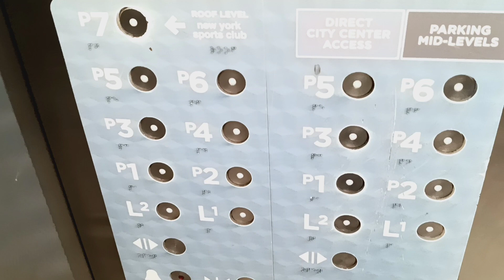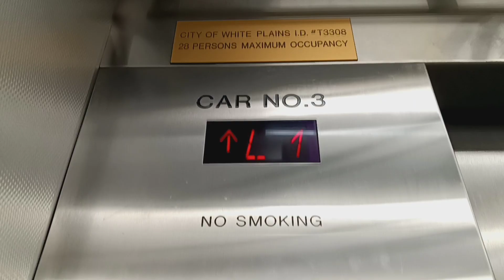Schindler 500A MT traction parking elevators at the City Center mall (White Plains, NY)